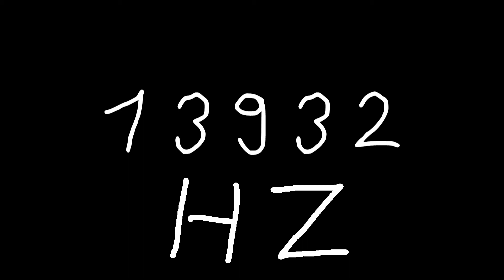13932 hz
Just sound.

chords
sounds
noise
tone
noises
tones
audio
wave
waves
sin
sine
sinus
sinoid
heart
heartbeat
resonancy